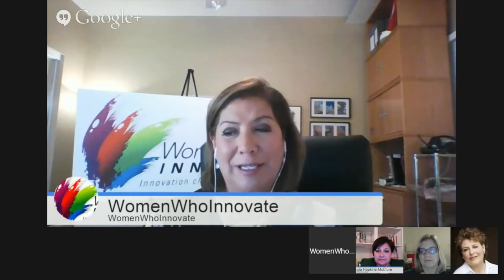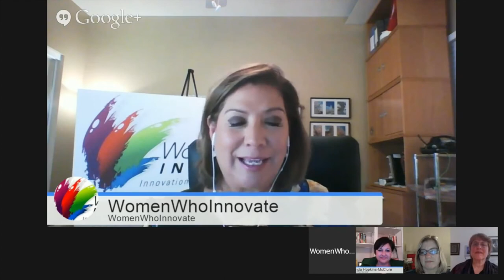Creativity and Innovation: An Interview With Cathryn Hrudicka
Cathryn Hrudicka shares her insights on why creativity is important to the innovation process, synthesizing resources and patterns, and getting clients to engage for the long term. Cathryn also asks the team -- What's in your tool box?